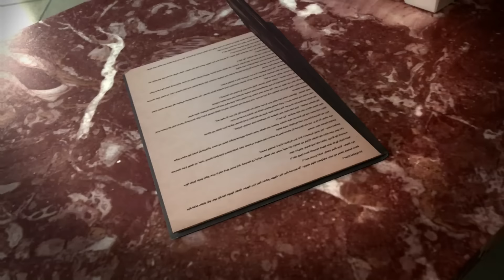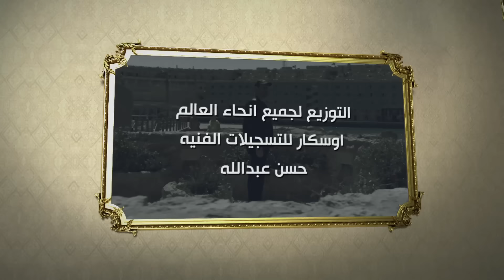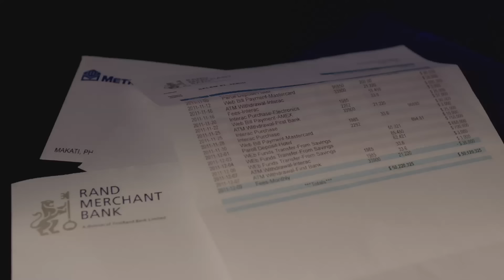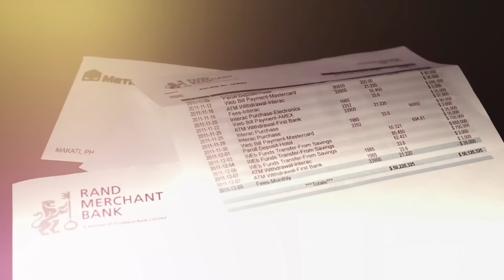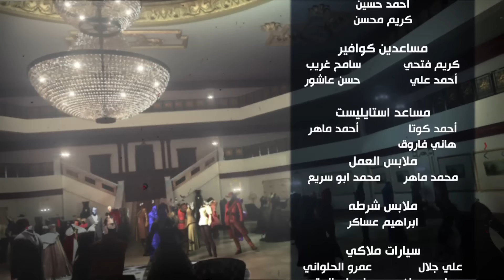Wesh Tany _ Episode |05|مسلسل وش تانى _ الحلقه الخامسه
مسلسل وش تانى الحلقه الخامس
بطولة كريم عبد العزيز-حسين فهمي -انتصار - منة فضالي - محمد لطفي

 تدور احداث المسلسل حول شخصية ( سيد بشرية ) والذى يبلغ  35 سنة و أطلق علي نفسه لقب بشرية لانه من وجهة نظره يحقق طموحات البشر، عايز تبقي محامي هخليك محامي، عايز تبقي دكتور هخليك دكتور